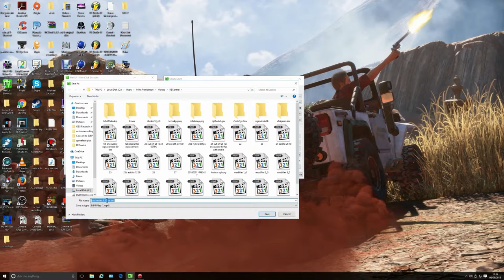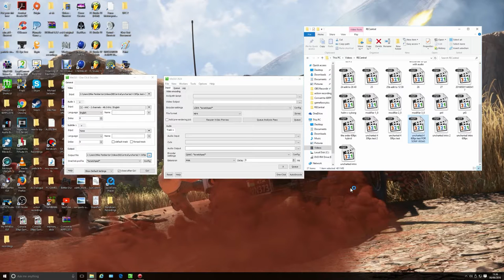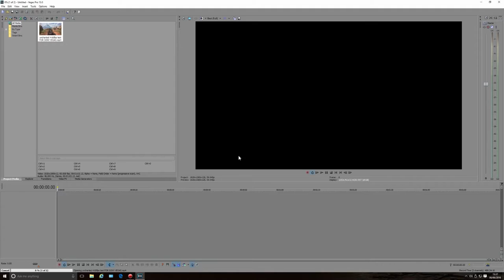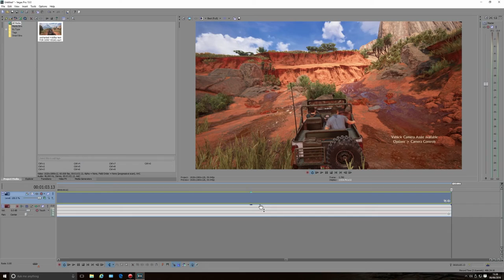How to convert 30fps to 60 fps videos WITH AUDIO using MeGUI for use in Sony Vegas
Here is a way of comverting 30fps video to 60fps in MeGUI, complete with audio for editing purposes in Sony Vegas ETC.